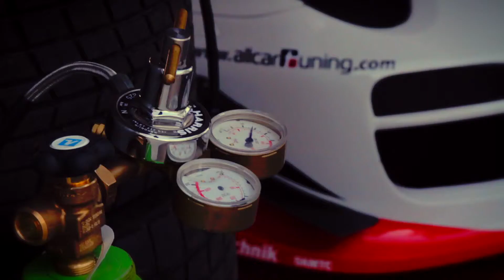Cronoscalata San Marco